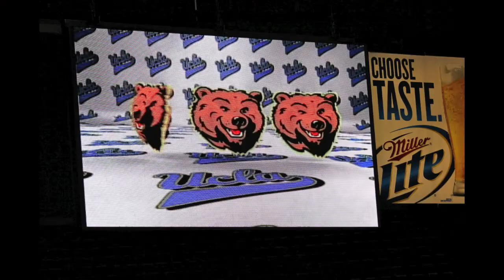UCLA Cheer '12 - Bear Necessities